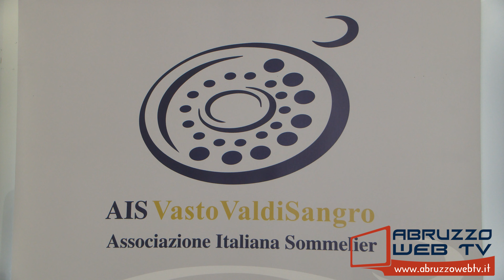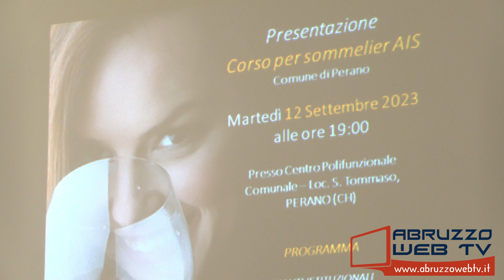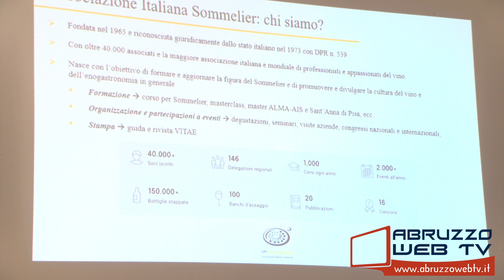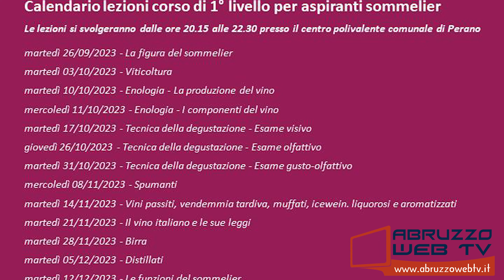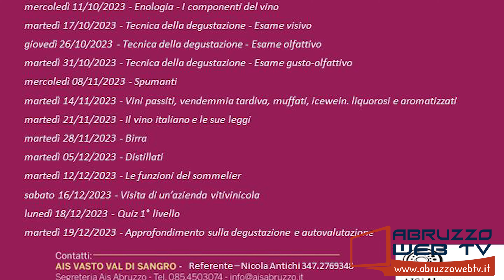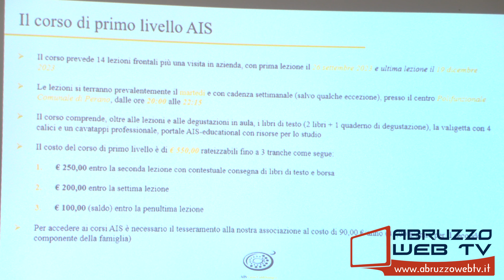Perano presentazione del corso di sommelier AIS 12 09 2023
Perano: presentazione del corso di sommelier AIS
12/09/2023